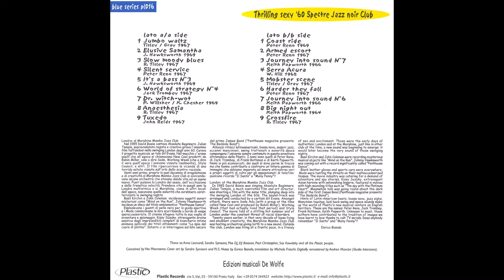Keith Papworth - Big Night Out (1964).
From the LP : The Keith Papworth Group - Young World (Music De Wolfe).
LP Album : Morphine Mambo Jazz Club (Plastic Records).